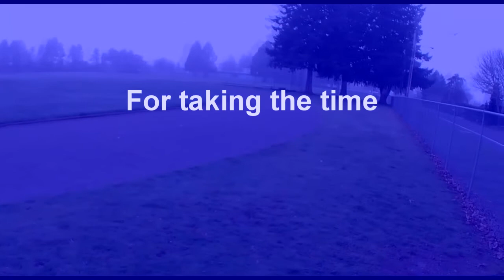Challenge 5 Holes...Dirt Diggler Metal Detecting